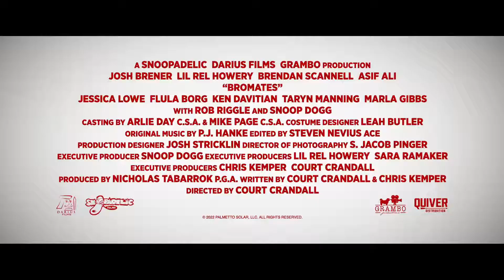Bromates - Official Trailer (2022) Asif Ali, Snoop Dogg, Lil Rey Howery, Aris Alvarado